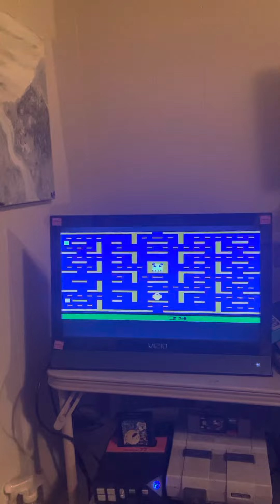Atari pacman is pretty fun! I think you would like this one!